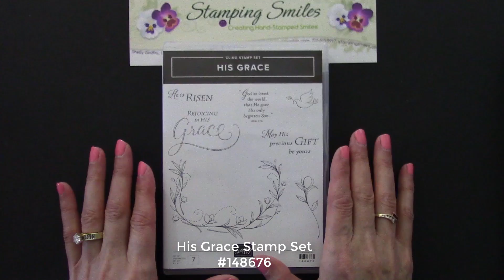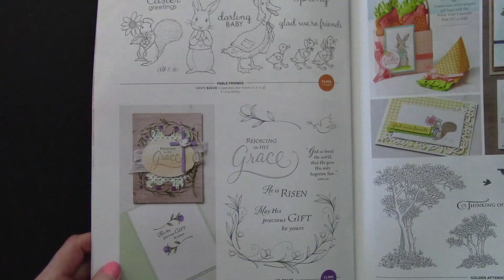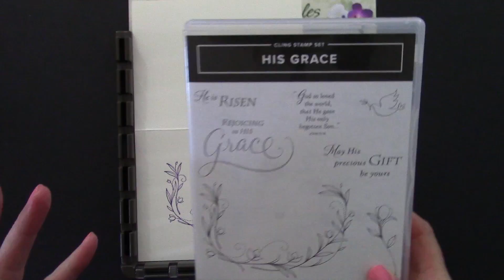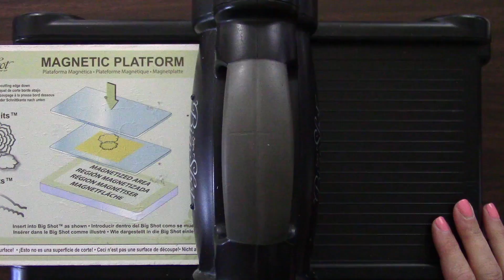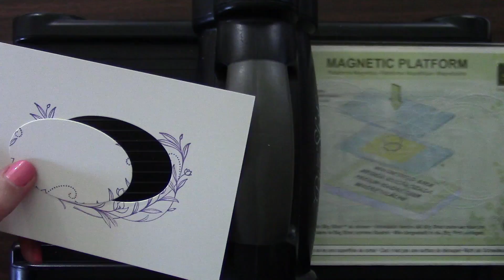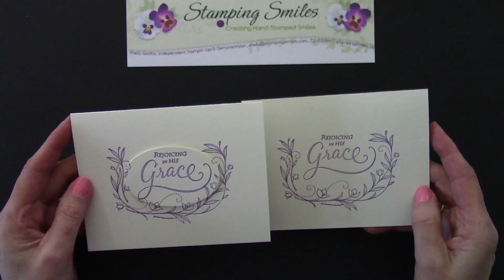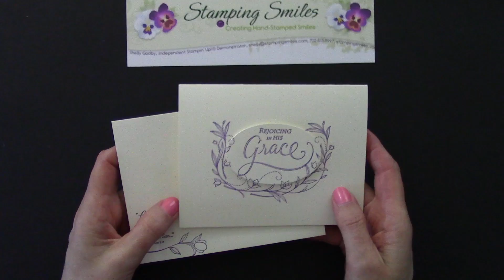Clean and Simple Easter Card with Stampin' Up! His Grace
- Those who desire to send faith-based handmade Easter cards will be thrilled with the new Stampin' Up! His Grace Stamp Set. Watch my clean and simple Easter card tutorial for handmade Easter card that is incredibly quick and easy to make. Click on the link for my Stampin' Up! His Grace card measurements

Prevent ink smudges from ruining your handmade cards with Stamping Sleeves!

Stampin' Up! His Grace Card Supplies